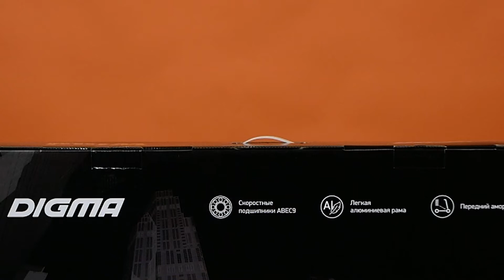Обзор Самоката Digma Wind | Ситилинк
Товар: [#1597383 ]